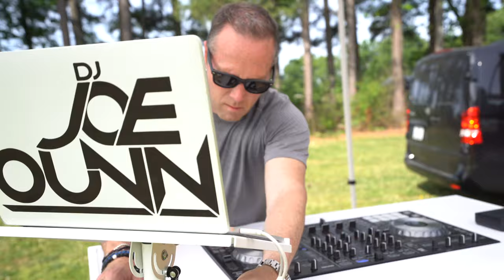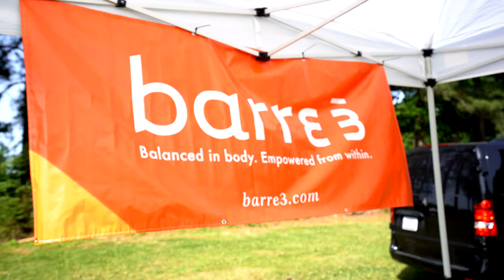DJ GIG LOG: Barre3 Outdoor Event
DJ GIG LOG: BARRE3 OUTDOOR EVENT / Check out this 200-person Barre3 event in the middle of a field in Raleigh, NC.  I'll take you behind the scenes of my mobile DJ setup for this outdoor event.

The DJ’s Vault is your resource for mobile DJ education and business tips to grow your mobile DJ business. Get the secrets of The DJ’s Vault with DJ Joe Bunn!

RESOURCES AND LINKS MENTIONED IN THIS VIDEO:

Barre3 / A mix of athleticism, grace, and the latest innovations designed to balance the body. Inspired by ballet barre, yoga, and Pilates.

Soundiiz / Convert playlists and favorites between different music platforms.

FREE Email Follow Up Templates for Wedding DJs / Use these templates to automate your follow-up with your prospective couples. For use inside your CRM software (DJ Event Planner, Honeybook, etc.)

BUNN DJ COMPANY / Over 40 Talented Wedding and Corporate Event DJs in Charlotte, Raleigh, South Carolina, Virginia, San Diego and Bozeman with over 1,350 Five Star Reviews on WeddingWire.

WEDDING SALES MACHINE / Build your own wedding consultation presentation with my easy to use, customizable PowerPoint or Keynote template.

The PhDJ Podcast / By DJs Joe Bunn and Mike Walter for DJs around the world that are growing their DJ companies.
My Main DJ Rig
Pioneer DDJ1000 SRT, DJ Controller
Pioneer DDJ-SX3, DJ Controller
Apple 15.4in MacBook Pro Laptop
VModa M100 Headphones

Audio
EV Electro Voice RE3-ND76 – Band 6M Wireless Microphone Set
Electro-Voice EVOLVE 50 100W Powered Column
Donner 8Pcs DMX512 DMX Dfi DJ 2.4G Wireless 7
Sennheiser LSP 500 Pro
Gator Frameworks ID Series Speaker Stand with Lift
Electro-Voice Evolve 30M White Compact Column

Ceremony Audio
EV Electro Voice RE3 Lav Mics
Gator Case Lightweight Molded 6U Rack Case
Alesis MultiMix 8 USB FX | 8 Channel Mixer
Electro-Voice EVOLVE 30M Portable Powered Column
Juice Goose JG 9 | 15 Amp 9 Outlet Power Distributor
Electro-Voice RE3 Handheld Wireless System
K&M – Konig & Meyer Tripod Microphone Stand
Electro-Voice RE3-ACC-PLPA Passive Log Periodic Antenna

Lighting
Chauvet DJ Lighting (INTIMSPOT360-WHT)
ProX Flight Case w/Wheels for (2) Chauvet Lights
Novopro Adjustable Lighting Stand, White
Chauvet Uplighting Bags
Chauvet GigBar Flex